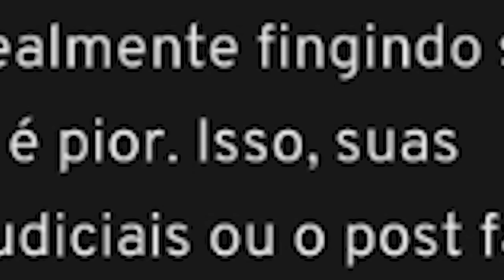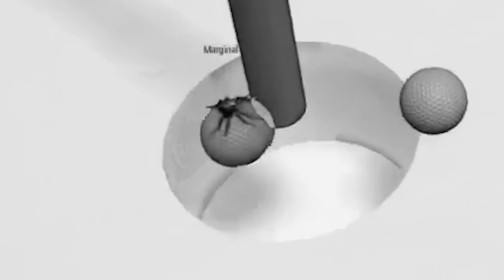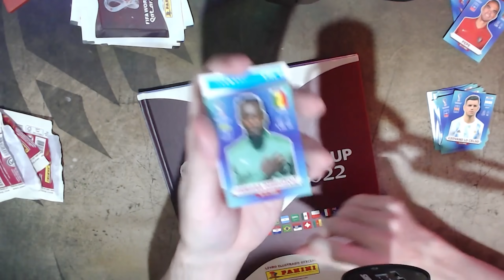O MAIOR MENTIROSO de TODOS os TEMPOS... - Haylights #30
• Compre no Kabum (cupom: 5HAY)